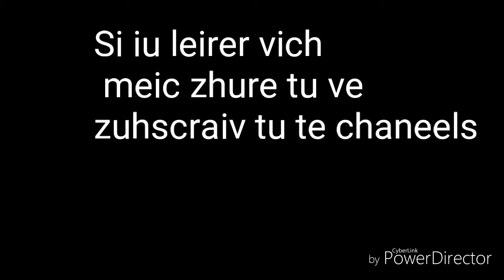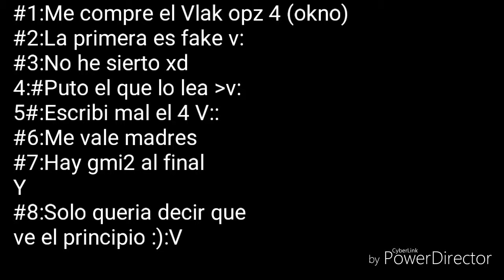All of my outfits | season 4 xd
luego subire la version de season 6 :v